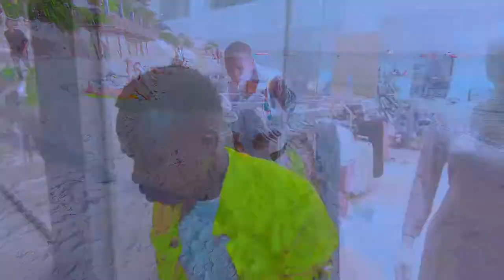Dogo Rama - Sina Habari Nao - (Official Video) - Directed By Wales - 0627360706